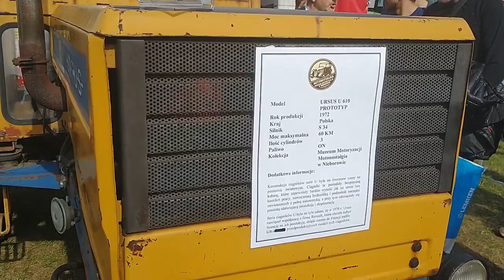Ursus U 610 z 1972 roku (prototyp) - Agro Show Bednary 2022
Ursus U 610 - prototyp
Wyprodukowano: 1972
SIlnik: S 34, 3 cylindrowy, 60 KM
Właściciel: Muzeum Motoryzacji Nostalgia w Nieborowie
Nagranie z Agro Show Bednary 2022 (niedaleko Poznania)